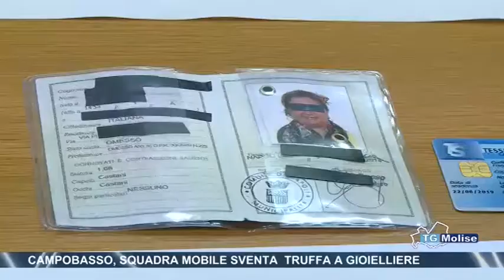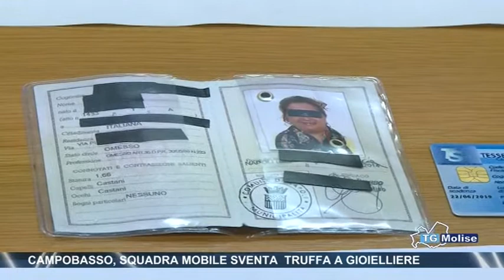Campobasso, squadra mobile sventa truffa a gioielliere